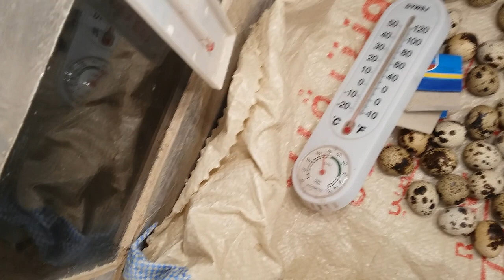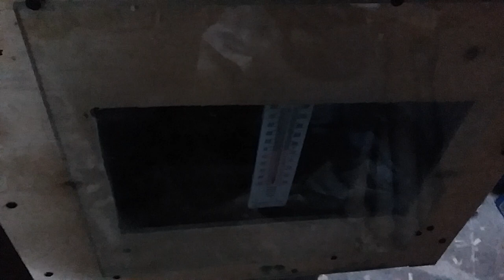فقاسة بيض السمان فى فقاسة بيض يدوية الجزء الاول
فقاسة بيض صناعة يدوية مصنوعة من الخشب ومزودة بترموستات لضبط درجة الحرارة واربع لمبات لتدفئة البيض ومروحة لتوزيع اىهواء الساخن لكل الفقاسة فقاسة صناعة يدوية لكل انواع البيض.   لحظة فقس كتكوت السمان